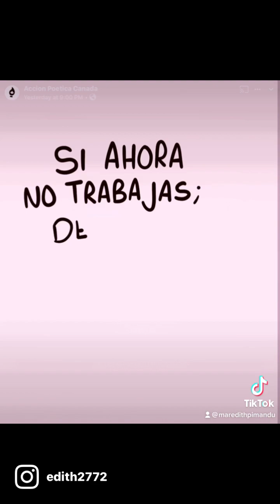Trabaja hoy para que no te quejes mañana